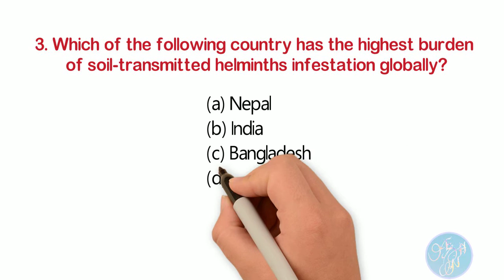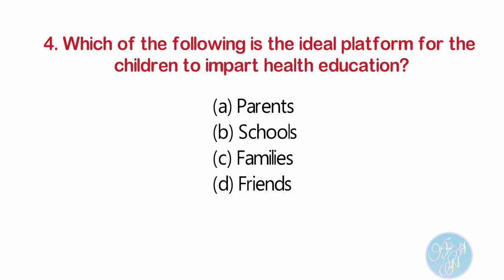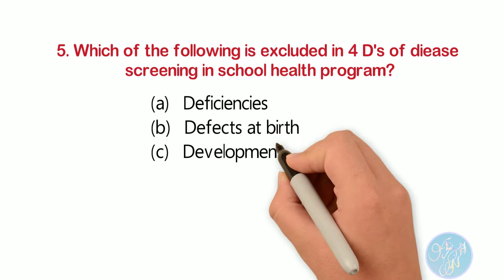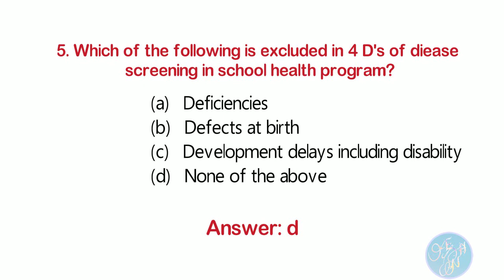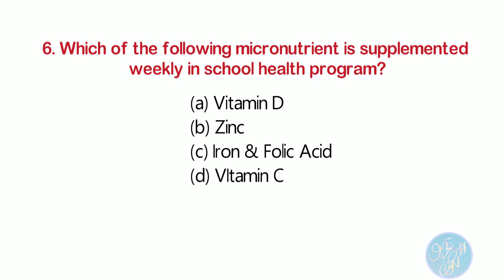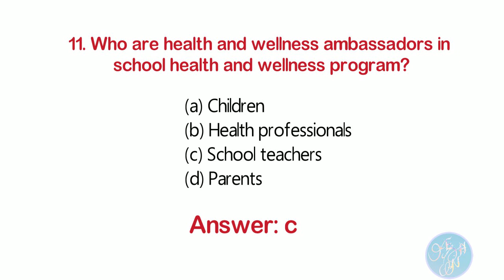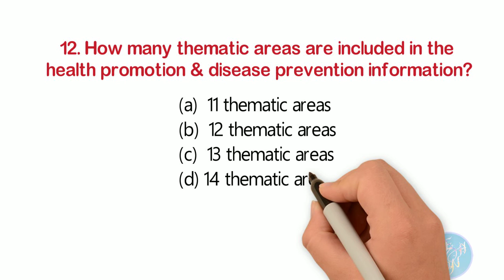School Health Program & Services ।। Important MCQs with answers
In this video, we are going to talk about school health programs including their scope, objectives, components, services, and others We will discuss some important MCQs with answers.

If you are preparing for an MCQ test or simply want to know more about the school health program, then this video is for you!

By the end of this video, you will not only be familiar with the school health program and their features, but you will also have some important questions answered!